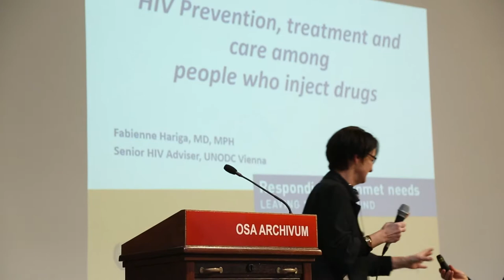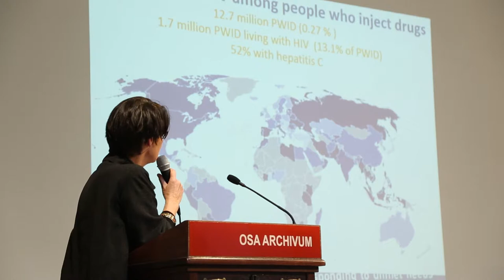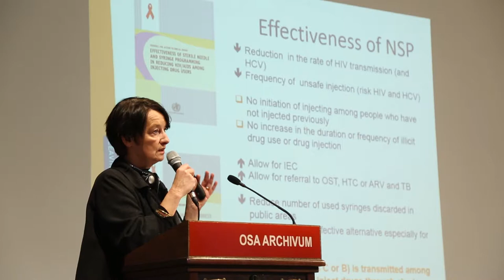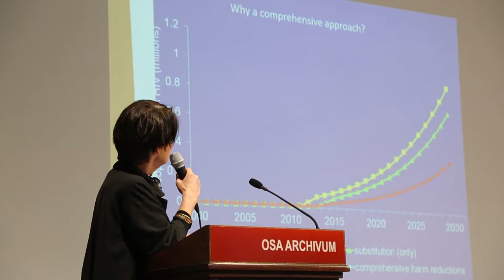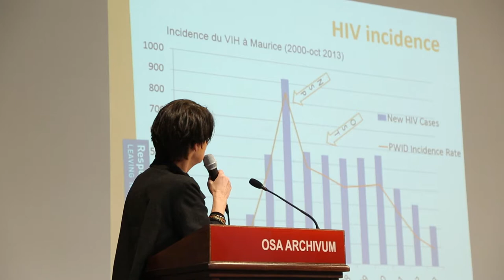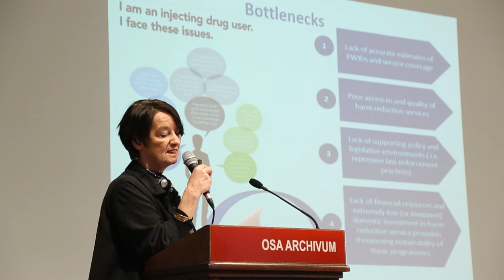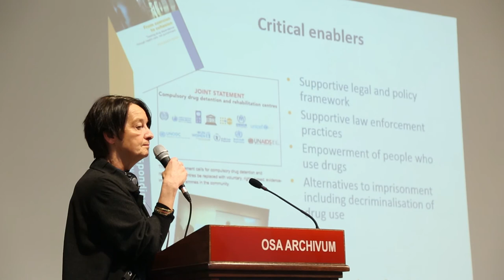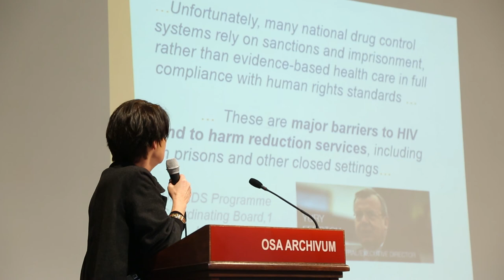Fabianne Hariga: HIV prevention, treatment and care among PWID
HCLU Harm Reduction Conference 16th December, 2014